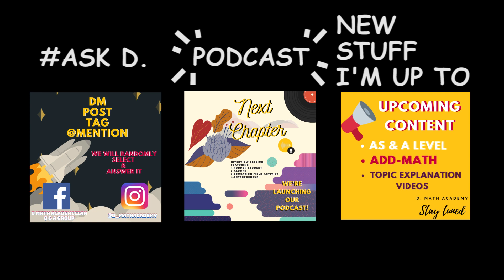Hardest IGCSE Mathematics Questions 2019 ( Brief Syllabus Updates & Free Extra Worksheet)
2020 Syllabus Change (Highlight from Learner Guide)